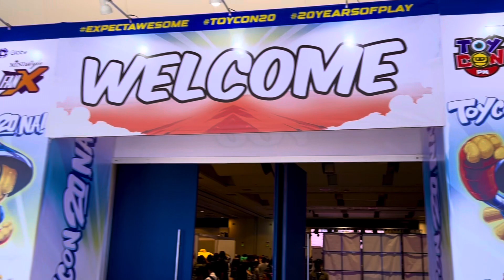Toycon 2023 at SMX convention center Highlights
My name is Siergie and I’m a content creator.
I do Vlogs about minor travel, place, cinematic video and Events.

THIS VIDEO IS SOME OF THE HIGHLIGHTS FROM TOYCONPH 2023 DAY 3.

Gears:
MM1-Boya mic
Andoer tripod